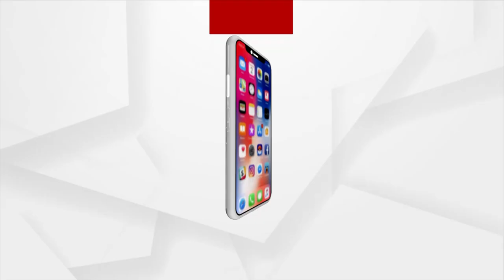ଚନ୍ଦନ ପୁର୍ଣ୍ଣିମାରେ ଚାପ ଖେଳିଲେ ଠାକୁର ଅଭିରାମ ପରମହଂସ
ପବିତ୍ର ଚନ୍ଦନ ପୁର୍ଣ୍ଣିମା ଅବସରରେ ମହାପ୍ରଭୁଙ୍କର ଯେଉଁ ଭାବେ ଚନ୍ଦନ ଚାପ ଅନୁଷ୍ଠିତ ହୋଇଥାଏ l ସେହିଭଳି ଭାବେ ଠାକୁର ଅଭିରାମ ପରମହଂସ ଚନ୍ଦନ ଚାପ ଉତ୍ସବ କେନ୍ଦ୍ରାପଡ଼ା ଜିଲ୍ଲା ଆଳି ବ୍ଲକ ଚଣ୍ଡିଆଗଡି ପଞ୍ଚାୟତରେ ଅନୁଷ୍ଠିତ ହୋଇଯାଇଛି